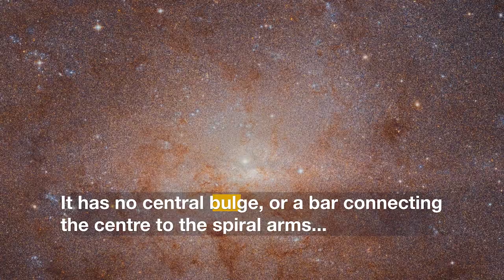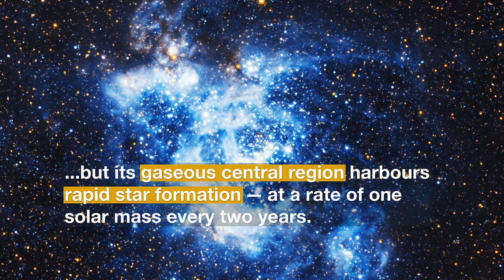Triangulum Galaxy in unrivalled detail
The NASA/ESA Hubble Space Telescope has captured the most detailed image yet of a the Triangulum Galaxy, a spiral galaxy located at a distance of only three million light-years. The image of our cosmic neighbour is the second largest image ever created with Hubble data.

Many other Hubblecast episodes are also available.

Find out how to view and contribute subtitles for the Hubblecast in multiple languages, or translate this video on YouTube.

Credit:
Directed by: Mathias Jäger
Editing: Nico Bartmann
Web and technical support: Mathias André and Raquel Yumi Shida
Written by: Ivana Kurecic
Footage and photos: NASA, ESA, M. Durbin, J. Dalcanton, and B. F. Williams (University of Washington), ESO/S. Brunier, Digitized Sky Survey 2